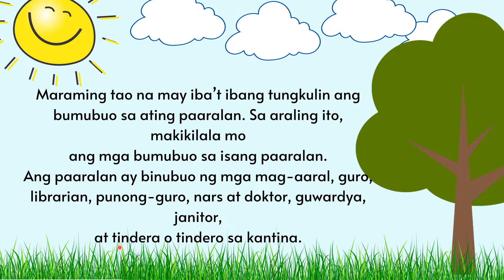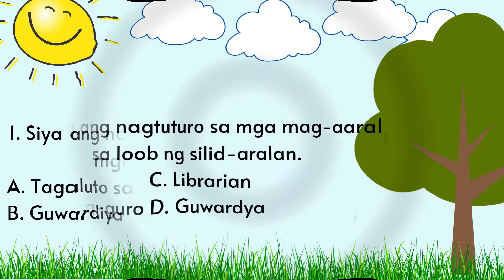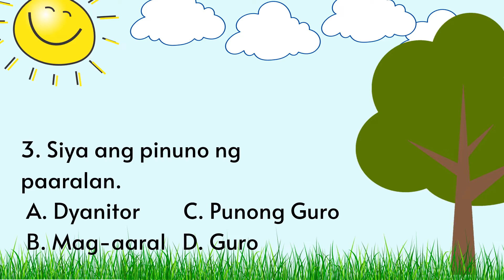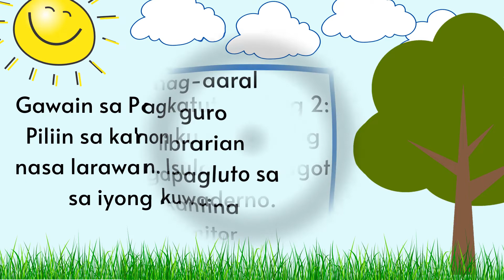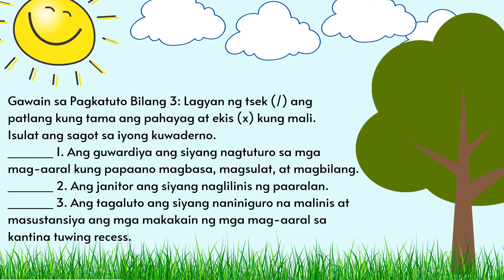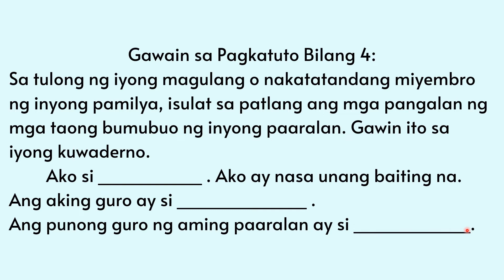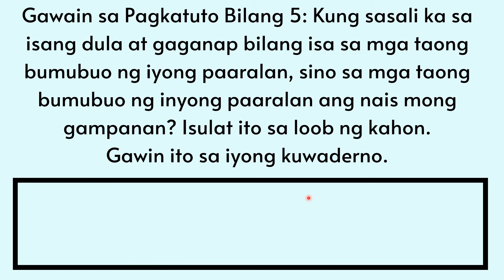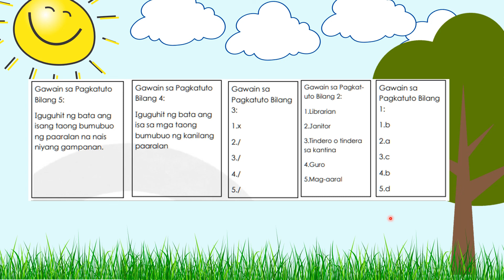ARALING PANLIPUNAN 1 Q3 W5 MGA TAONG BUMUBUO SA AMING PAARALAN ( PIVOT LEARNING MATERIALS )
Tara mga bata ating alamin kung sino sino ang mga bumubuo sa ating paaralan.